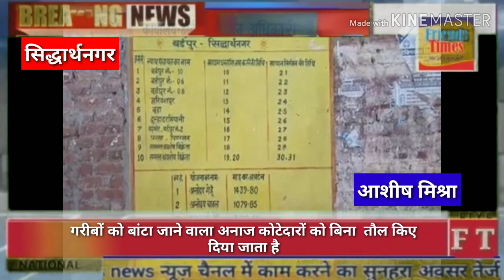गरीबों को बांटा जाने वाला अनाज कोटेदारों को बिना तौल किए दिया जाता है